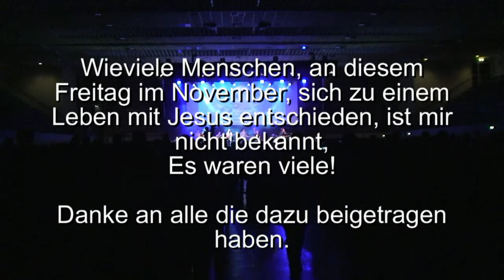LOVE Würzburg - ein Ausschnitt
Ein Ausschnitt von einer grandiosen, erlebnisstarken Veranstaltung in Würzburg. Gäste waren Walter Heidenreich und die ICF Worship Band aus Zürich.Zig Menschen entschieden sich für ein Leben mit Jesus Christus.